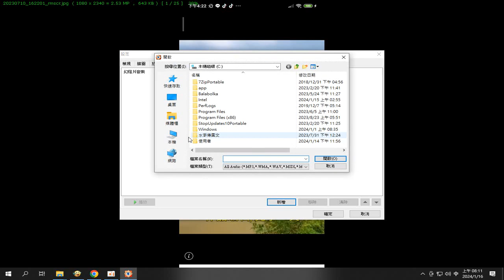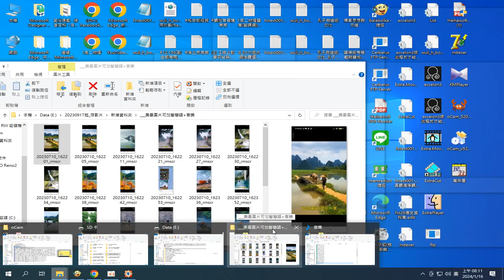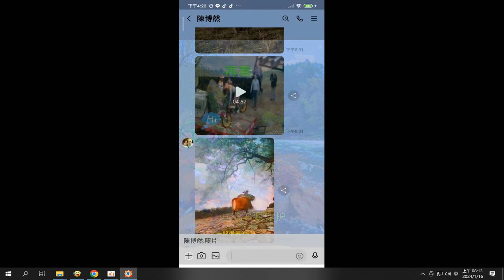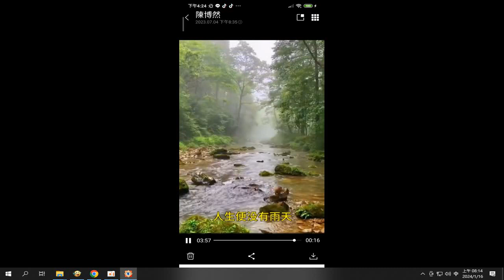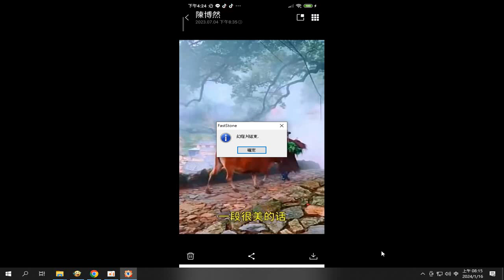錄製 美景圖片 2024 01 16 08 10 34 914